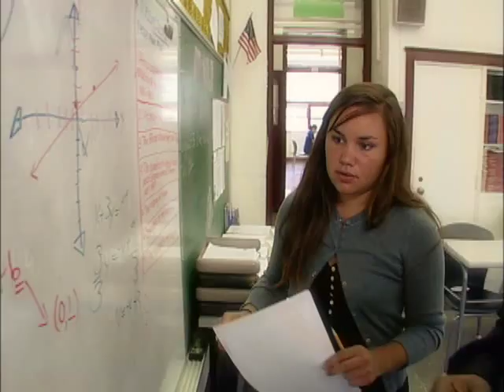Cristo Rey Jesuit High School Baltimore.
Description of the Cristo Rey Jesuit High School in Baltimore, Maryland.  The video features letters by students to their benefactors and interviews with teachers, board members, corporate leaders and educators.  Cristo Rey's unique Corporate Internship Program is also explained.